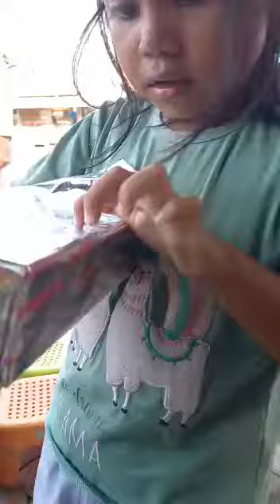Membuka Kado Misterius 🤣🤣